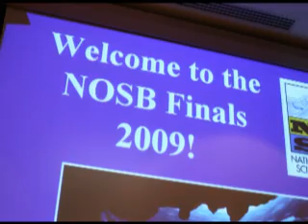Blue Crab Bowl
The Blue Crab Bowl (BCB) is the Virginia regional competition for the National Ocean Sciences Bowl (NOSB), a fast-paced ocean science academic competition for high school students. The Blue Crab Bowl is hosted by Old Dominion University and the Virginia Institute of Marine Science. NOSB is run by the Consortium for Ocean Leadership.